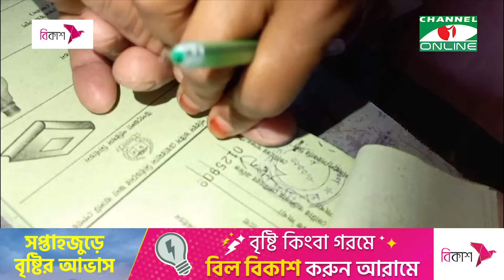দ্বিতীয় ধাপে নরসিংদীর মনোহরদী এবং বেলাব উপজেলায় শুরু হয়েছে ভোট গ্রহণ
তথ্য ও ভিডিও: সুমন রাজ

worldwide.